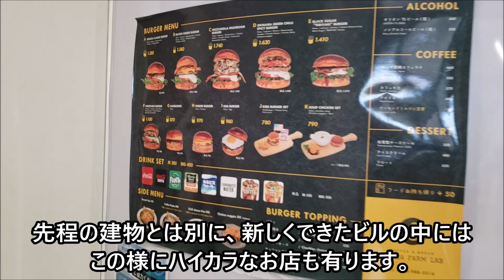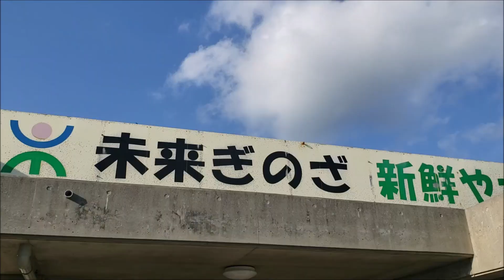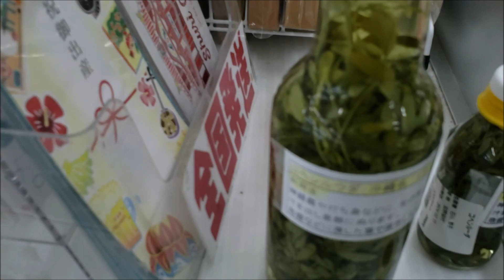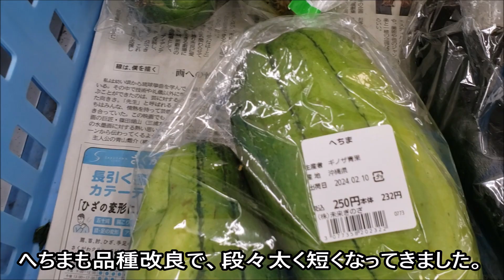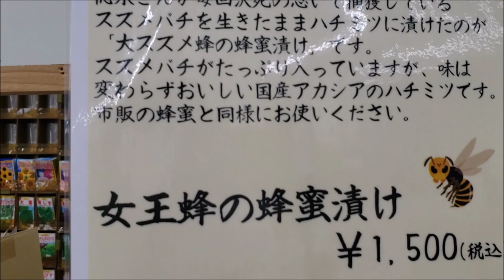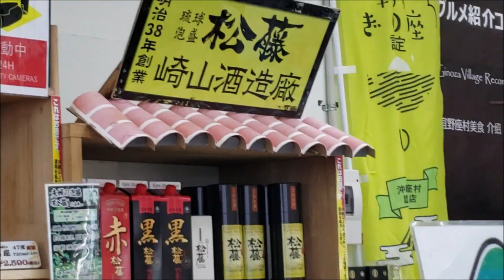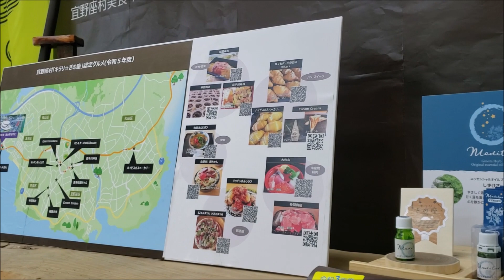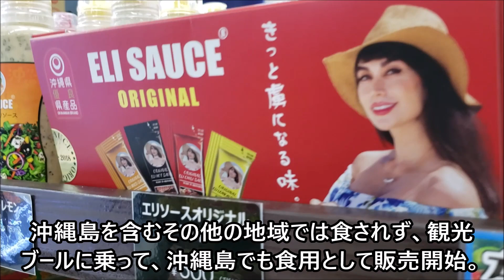まるでテーマパーク【沖縄県宜野座の道の駅】沖縄旅行・ドライブ・沖縄土産の参考に。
面白いですよ。